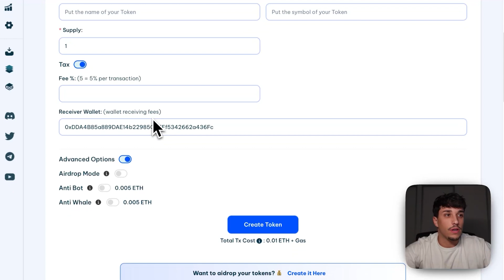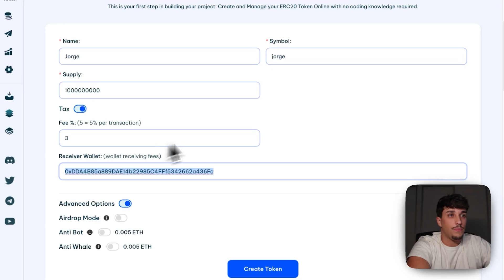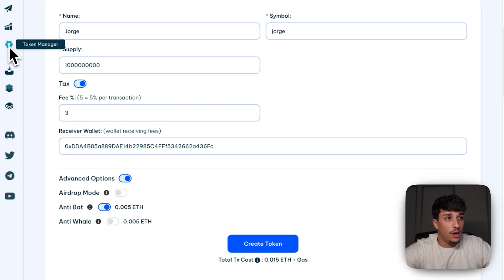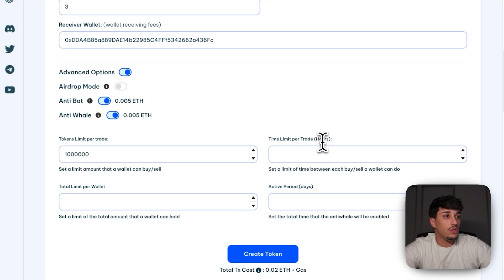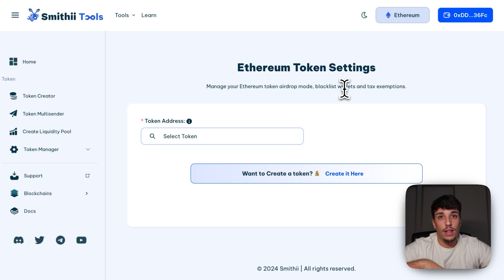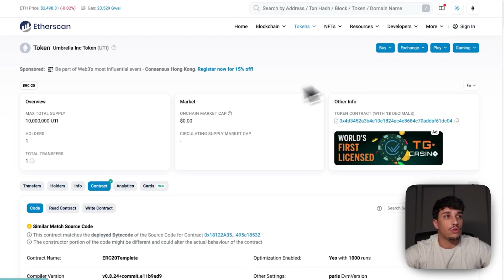Create ERC20 TOKEN on ETHEREUM in Just 5 Minutes ✅ (No Code)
Create your own token in Ethereum in just 5 minutes without any coding skills using Smithii Tools! Check out this easy tutorial !